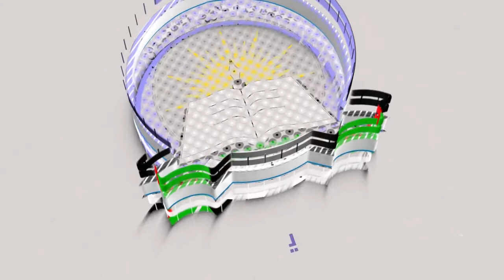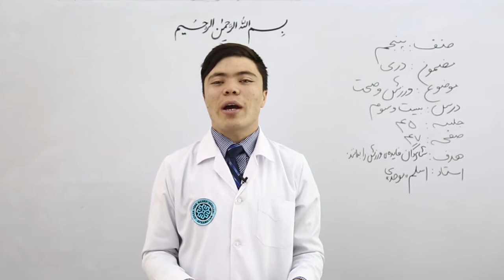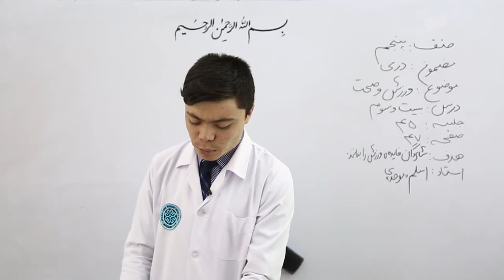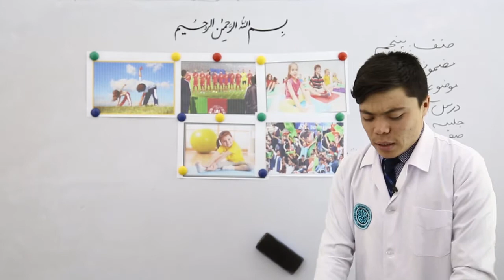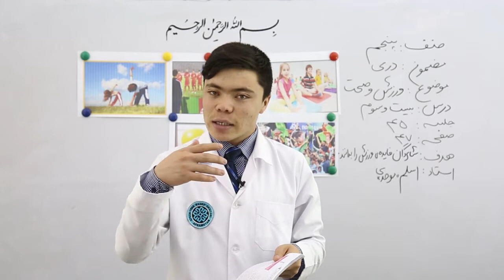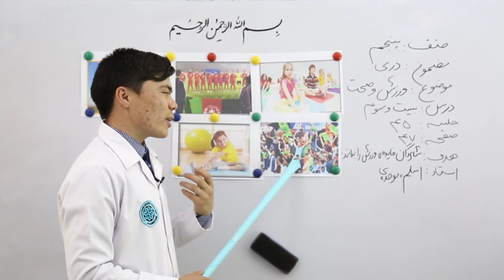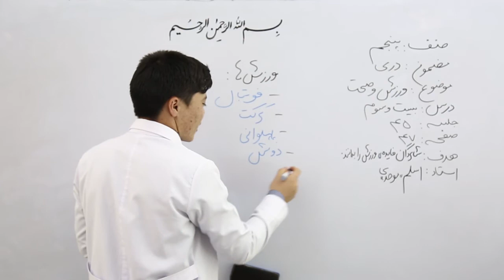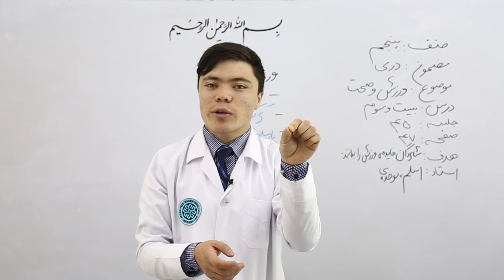صنف پنجم مضمون دری درس 23 موضوع ورزش و صحت جلسه 45